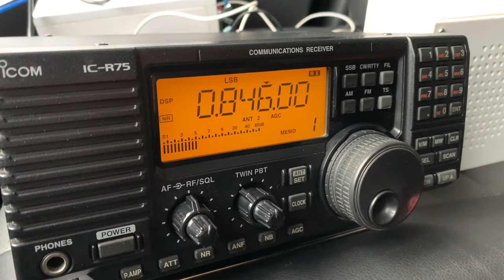846 kHz pres. Xinjiang's Uyghur Comprehensive Radio / 1202 UTC 2021-01-06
Hotan, 10 kW. Distance approx. 3480 km

Thnx for ID to Chris Cadlec, Dmitry Mezin and Mauno Ritola

Receiver: ICOM IC-R75 with 250 m beverage on the ground antenna, 90 deg.